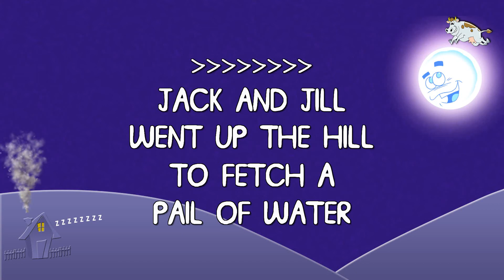Sleepyheads Jack And Jill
Beautiful lullaby's for babies, the perfect way to get your precious sleepyhead to sleep. This time it's Sleepyheads Jack And Jill.